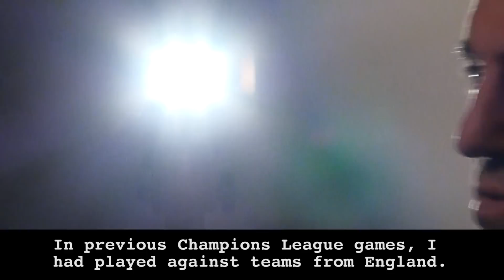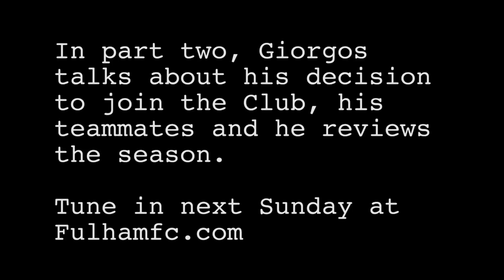Giorgos Karagounis Interview - Part 1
Giorgos Karagounis talks to Fulham TV about adapting to the Premier League and how it feels to score at Craven Cottage.